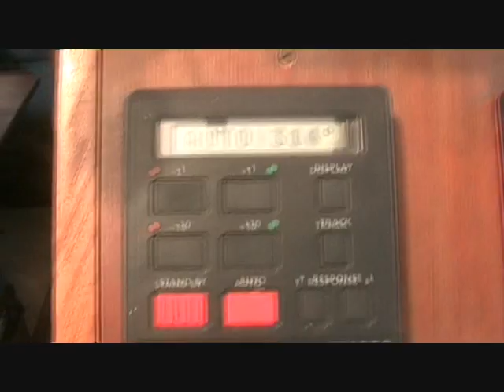Film taken from Birchwood 33 - Pendragon - on River Severn and Bristol Channel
A few random clips filmed from our Birchwood 33, "Pendragon" while on hols travelling to Portishead, Penarth and Swansea, also small clip on River Severn.